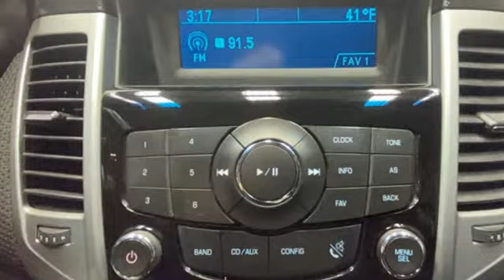2014 Chevrolet Cruze Rochester NY Victor, NY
Year: 2014
Make: Chevrolet
Model: Cruze
Trim: 1LT
Engine: ECOTEC 1.4L I4 SMPI DOHC Turbocharged VVT
Transmission: 6-Speed Automatic Electronic with Overdrive
Color: Blue
Interior: Jet Black
Mileage: 95319
Stock #: VT42090
VIN: 1G1PC5SB0E7126657
Remote Keyless Entry, Steering Wheel Mounted Audio Controls, Satellite Radio Capable, USB Port, Alloy Wheels. This vehicle gets 38 miles per gallon on the highway!!!

Address:
6520 State Route 96